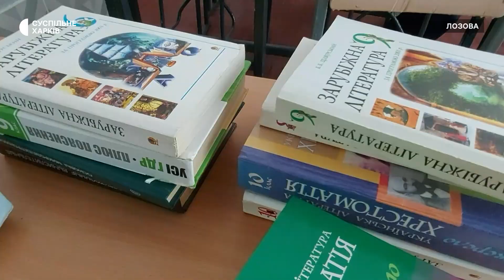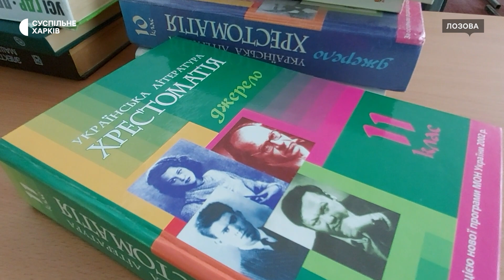Мультитест під сигнал тривоги: як складали абітурієнти на Харківщині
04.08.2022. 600 майбутніх абітурієнтів з різних частин країни пройшли мультипредметний тест у Лозівській громаді на півдні Харківщини. Цього року його вперше писали випускники України замість зовнішнього незалежного оцінювання. Тестування проводили у кількох навчальних закладах Лозової, повідомила головна освітянка громади Вікторія Урванцева. Як проходив іспит в умовах війни — дивіться.